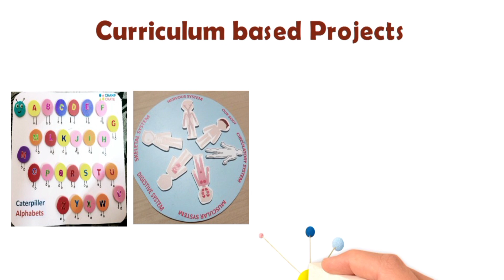Interactive learning kit